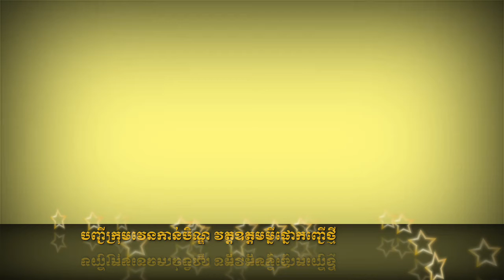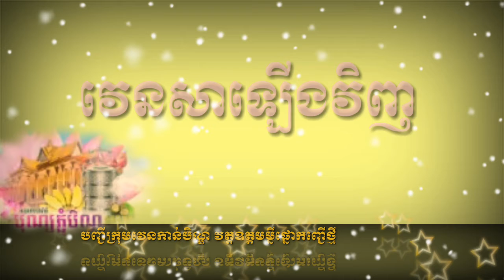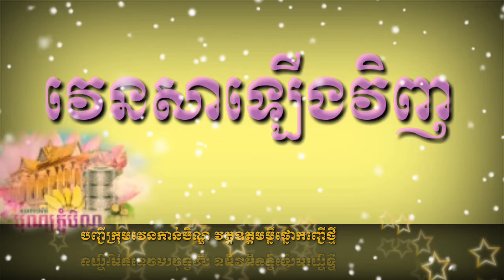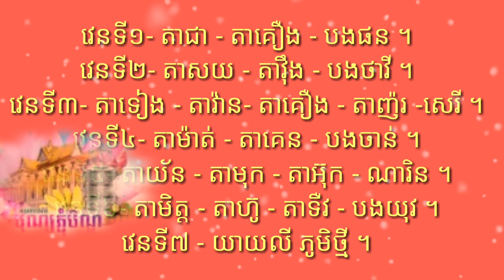Sowattha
chùa phnô kanh chơ thmay ( cần giờ mới ) ấp cần giờ ll, xã tham Đôn, huyện Mỹ xuyên, tỉnh sóc Trăng.
- YouTube sowattha
- Facebook duongvatha sowattha
ĐT 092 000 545 + 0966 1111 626